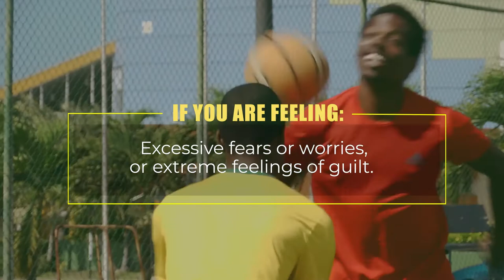UWI Cares - Terrell Giles